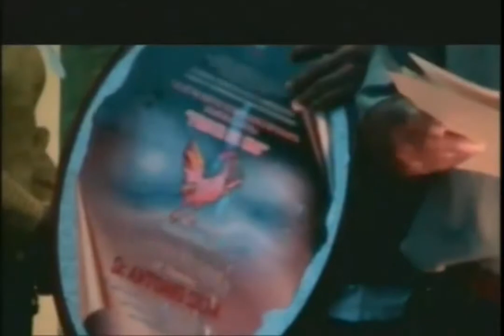LUIS SILVA DIRIGE,UNAS PALABRAS A SU PADRE ANTONIO,EL HOMENAJEADO,EN EL FESTIVAL PIROCO DE ORO.